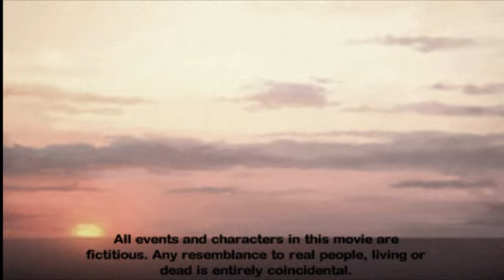The Dolphin Dreamers HD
The dolphin dreamers hd remake. Starring Nick Hornyak as Putsch, Kyle Waleterbach as Slick Driscoll, and Tate Lowe as CPor- Favor.